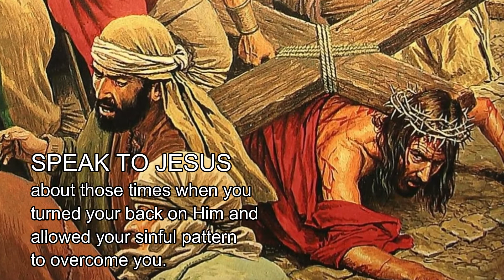THE STATIONS OF THE CROSS. The Seventh Station: Jesus falls the second time. (Isaiah 63:9)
THE STATIONS OF THE CROSS. The Seventh Station: Jesus falls the second time. (Isaiah 63:9) | Reflection by Sis. Eda Castillo.